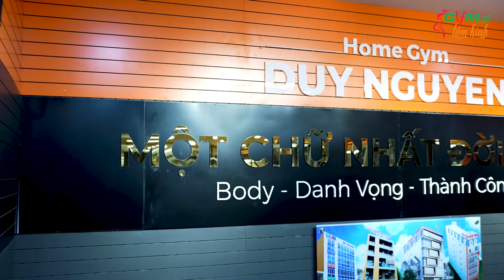TẬP MÔNG FREE WEIGHT - NỮ GYMER PHẤN KHÍCH HỌC NHIỀU BÀI MỚI - GYM NỮ TẦNG 4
Ngày tập hôm nay sẽ làm cho bạn khá bỡ ngỡ với những bài tập free weight lạ như Squats, Deadlift và Hip Thrust. Nhưng may mắn chúng ta đã có thời gian luyện tập khá nhuần nhuyễn trước đây nên các bạn có thể nhanh chóng làm quen chúng.
Hãy chuẩn bị đầy đủ phụ kiện, pre-workout và intra-workout để có thể hoàn thành tốt buổi tập nặng nhọc này nhé.

Địa chỉ:
♦ THOL Gym Q7 (BBT khu Nam): 102 Lý Phục Man, Bình Thuận, Quận 7, TP HCM